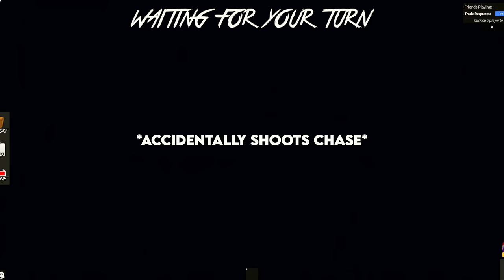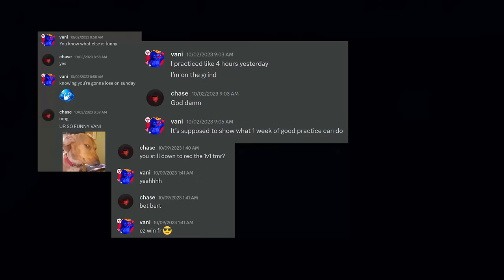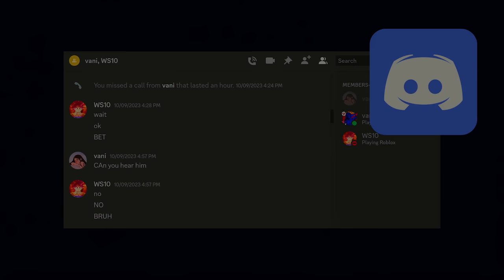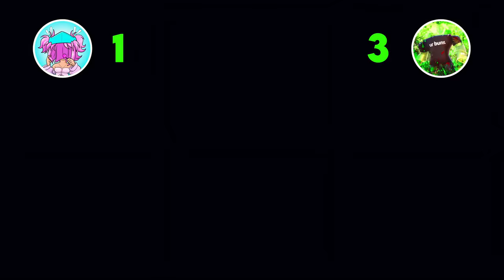I Faked a Roblox 1V1 Against A PRO (Murder Mystery 2)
In today's video I prank my friend @ykchase (Chase) by pretending to practice MM2 for a week straight so that I can win a 1v1 against him. Instead, I get WS10 to play on my account and go undercover as me!